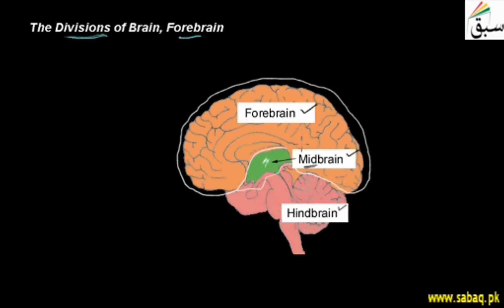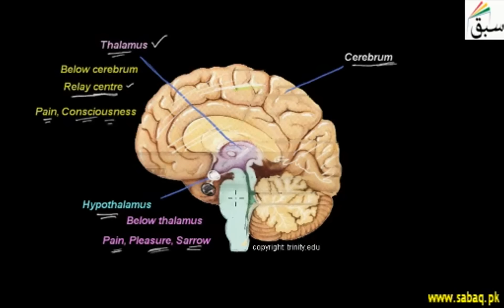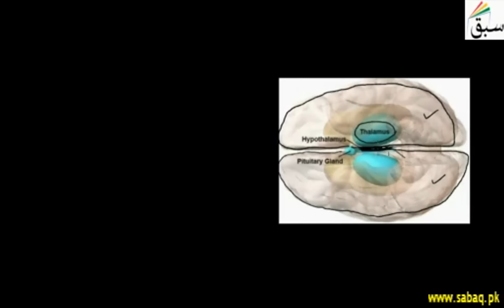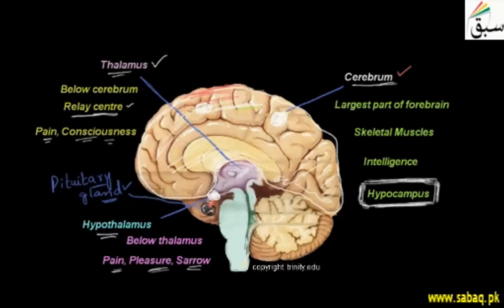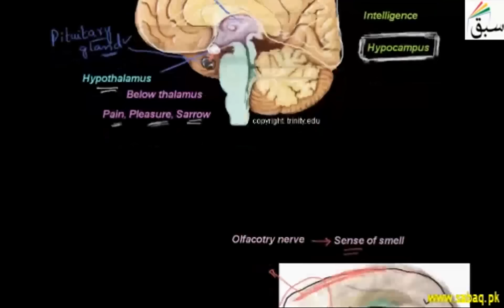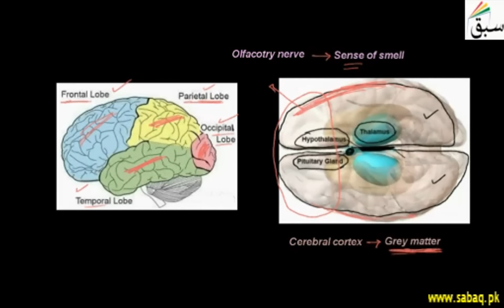The Divisions of Brain, Forebrain, Biology Lecture | Sabaq.pk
The Divisions of Brain, Forebrain; division includes forebrain, midbrain and hindbrain
This video is about: The Divisions of Brain, Forebrain. Practice tests and free video lectures for Physics, Chemistry, Biology, Math’s, Computer Science, English & more subjects are also available at Sabaq.pk. So, subscribe to Sabaq.pk/Sabaq Foundation now and get high marks in your exams.

CLASSES WE COVER AT SABAQ.PK / SABAQ FOUNDATION:

1. KG
2. Class 1
3. Class 2
4. Class 3
5. Class 4
6. Class 5
7. Class 6
8. Class 7
9. Class 8
10. Class 9
11. Class 10
12. Class 11
13. Class 12
14. Class 13
15. Class 14
16. MCAT
17. ECAT
18. CSS

BOARDS WE COVER AT SABAQ.PK / SABAQ FOUNDATION:

1. FBISE
2. Sindh Board
3. KP Board
4. Balochistan Board
5. Cambridge

STUDY MATERIAL WE OFFER AT SABAQ.PK / SABAQ FOUNDATION:

1. Physics Lectures
2. Chemistry Lectures
3. Mathematics Lectures
4. Biology Lectures
5. English Lectures
6. General Science Lectures
7. Computer Science Lectures
8. General Math Lectures
9. Accounting Lectures
10. Statistics Lectures
11. Advance Accounting Lectures
12. Cost Accounting Lectures
13. Practice Tests
14. Physics Practical
15. Chemistry Practical